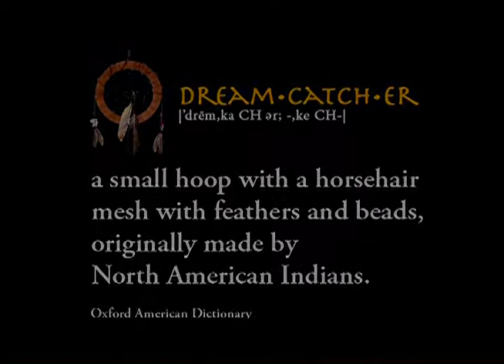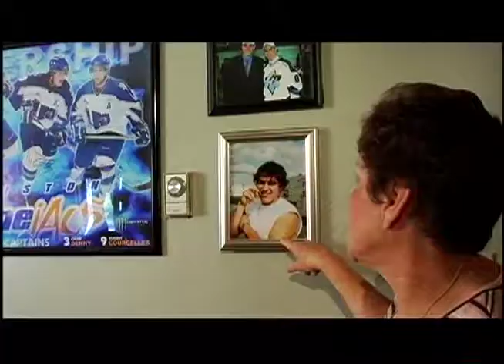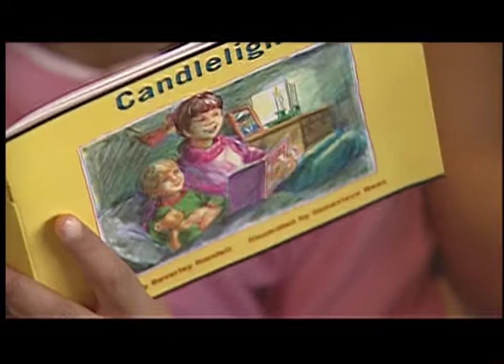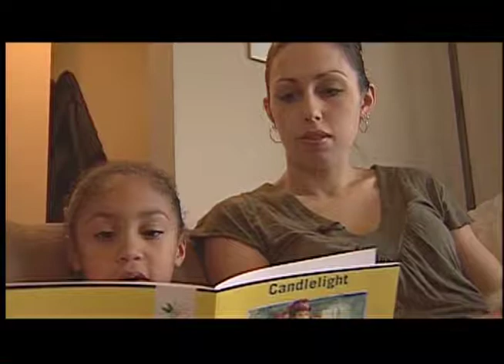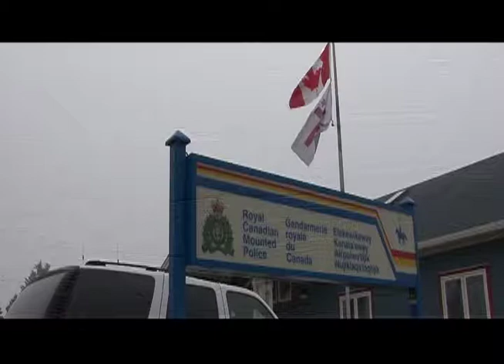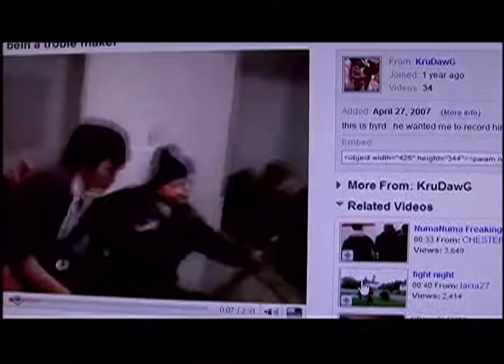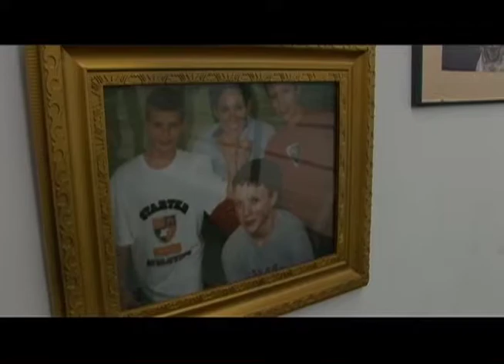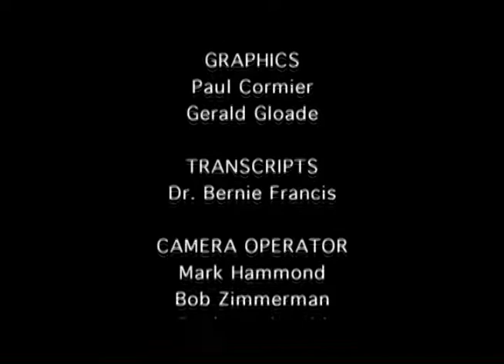Wabanaki Part 3 - Dreamcatchers (Mi'kmaq)